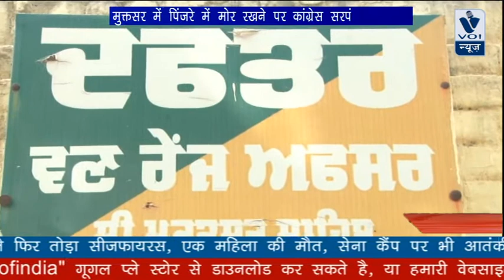PUNJAB KI REPORT: मुक्तसर में पिंजरे में मोर रखने पर कांग्रेस सरपंच गिरफ्तार